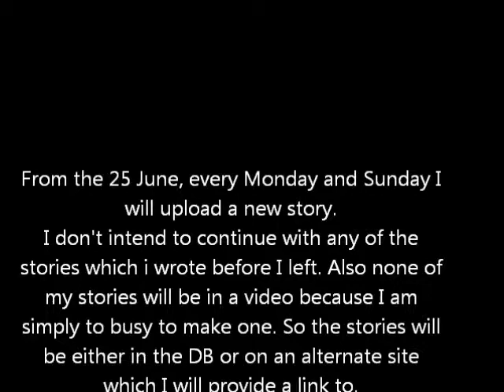I'm coming back!!!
Hey so read the video and it should tell you everything you need to know about what I'm going to do when I come back.